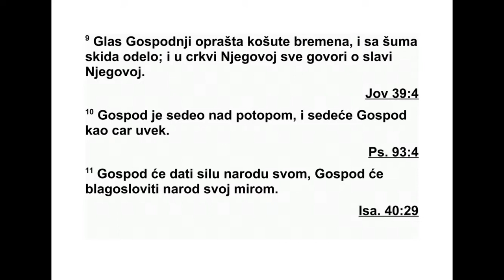PSALMI DAVIDOVI PSLAM 29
29 Дајте Господу, синови моћних, дајте
Го с поду славу и моћ. 2 Дајте Господу славу
дос тојну имена његовог. Поклоните се Гос -
по ду у светом руху. 3 Глас Господњи је из -
над олујних кишних облака, славни Бог гр -
ми. Господ је изнад многих олујних кишних
облака. 4 Глас Господњи је силан, глас Гос -
под њи је величанствен. 5 Глас Господњи
кед рове ломи, ломи Господ ливанске кед ро -
ве, 6 и они скачу попут телета; Ливан и Си -
рион скачу као синови дивљих бикова. 7
Глас Господњи сече пламеном огњеним, 8
од гласа Господњег пустиња се болно пре ви -
ја, пред Господом се пустиња Кадис од боли
превија. 9 Од гласа Господњег, кошуте пре -
ра но младе своје на свет доносе, а и шуме
он огољује. У храму његовом сви говоре:
„Сла ва Богу!” 10 Господ влада над водама
по топа, Господ седи као цар довека. 11 Гос -
под ће дати снагу народу своме. Господ ће
миром бла гословити народ свој.
Песма поводом свечаности усељења у